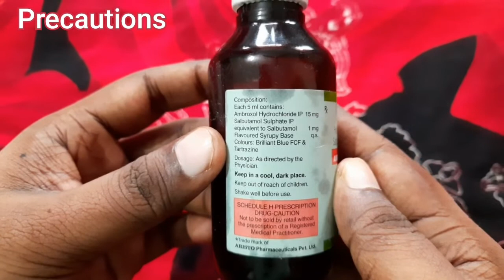छोटे बच्चो को दिया जाने वाला खांसी का सिरप Ambrodil S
Is video mein cough syrup ke information di gaye hain

      Join us with Facebook, Twitter And Website

                    Thank You For Joining us